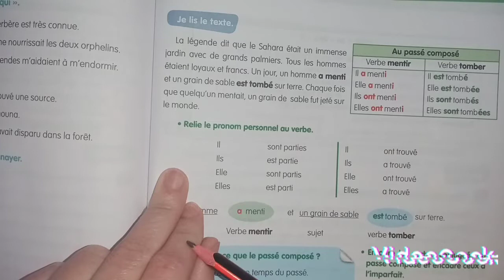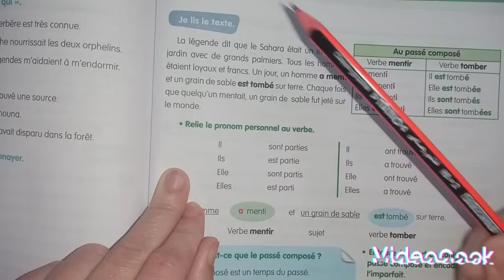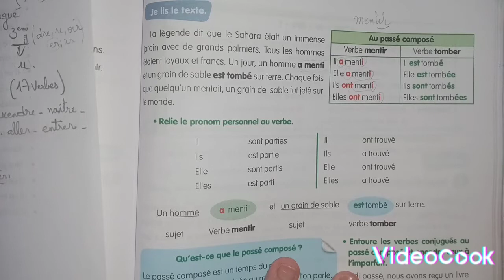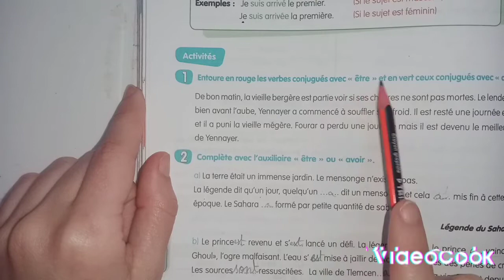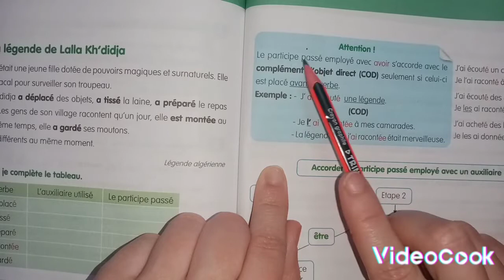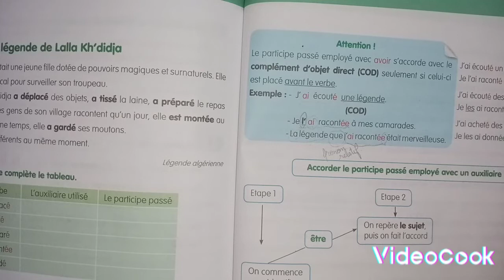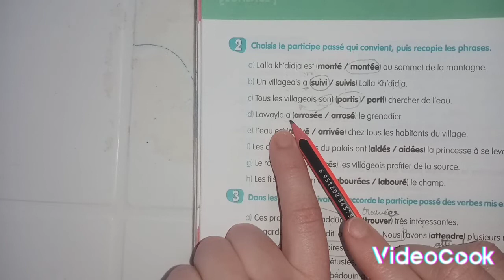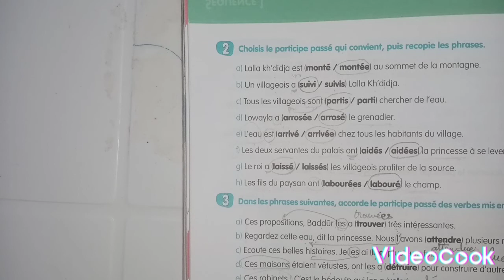Le passé composé et ses particularités (2AM)